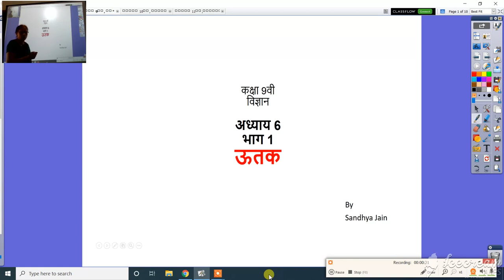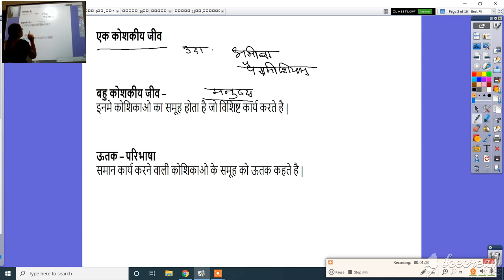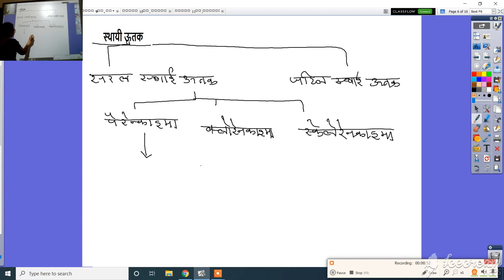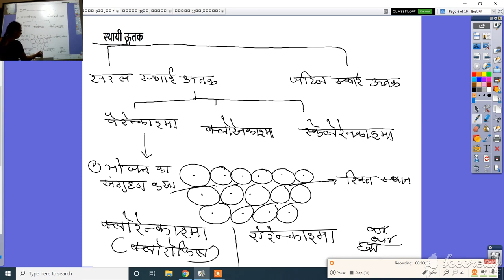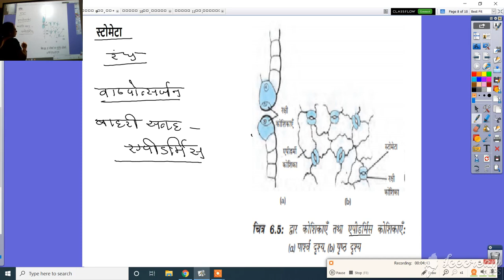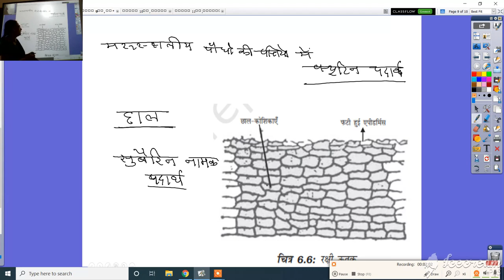कक्षा 9वी-विज्ञान,अध्याय 6,भाग 1-ऊतक